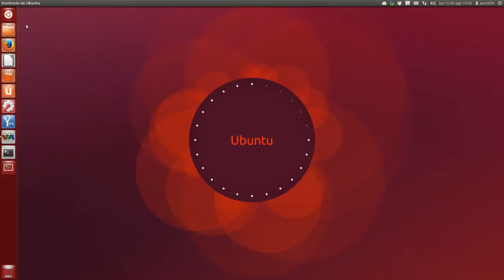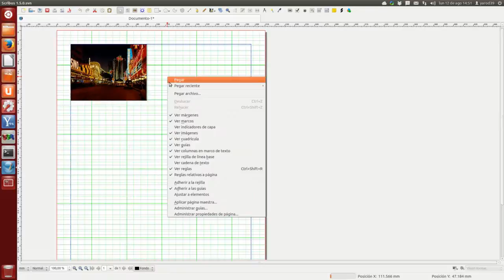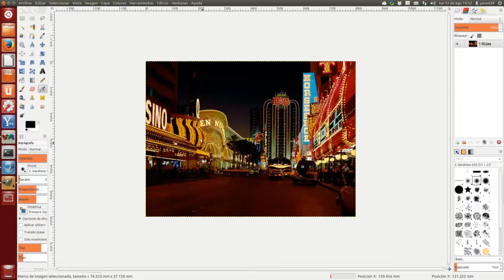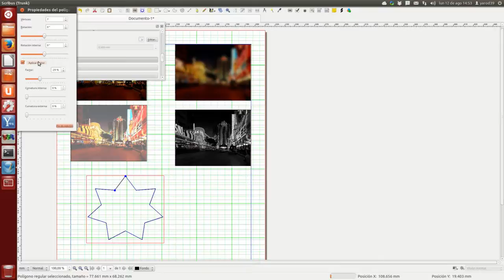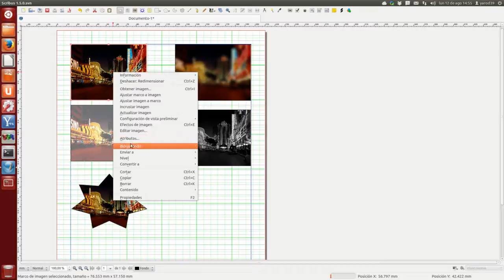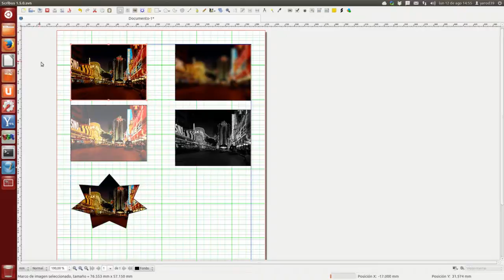EDICIÓN DE IMÁGENES EN SCRIBUS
PODEMOS REALIZAR EDICIONES SIMPLES SIN TENER QUE SALIR DE SCRIBUS